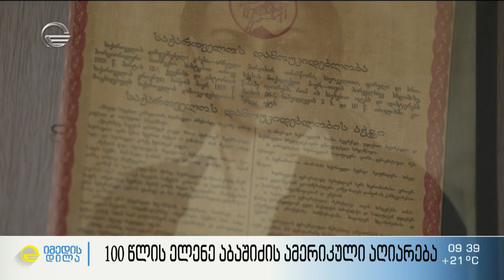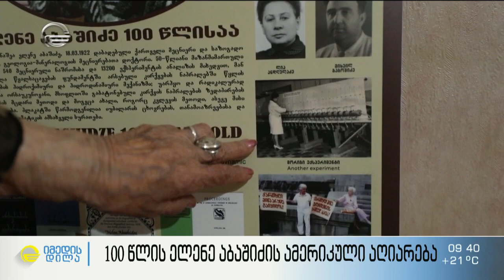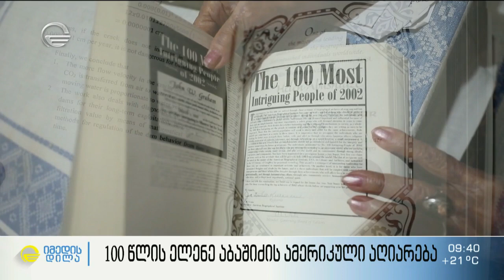100 წლის ელენე აბაშიძის ამერიკული აღიარება